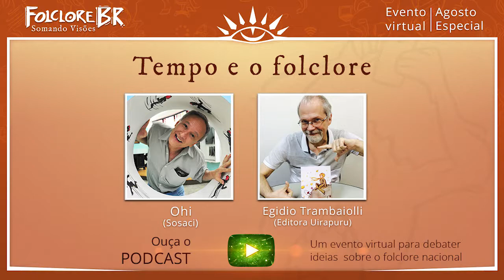Somando Visões | Podcast #02 -Tempo e o Folclore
Anderson Awvas (Folclore BR) busca as opiniões de duas pessoas bastante experientes com trabalhos envolvendo o folclore nacional para saber um pouco de como começaram e das suas perspectivas perante as mudanças no cenário atual.

O tempo faz bem aos hábitos culturais? O que aprenderam até então? Como eles enxergam o futuro do folclore brasileiro?

Um dos fundadores da Sociedade dos observadores de Sacis (Sosaci) José Luiz Ohi e o escritor e diretor da Editora Uirapuru Egidio Trambaiolli Neto estão nessa edição do podcast para deixar seus pareceres sobre o tempo e o folclore no Brasil.

LINKS RELACIONADOS:
Sosaci